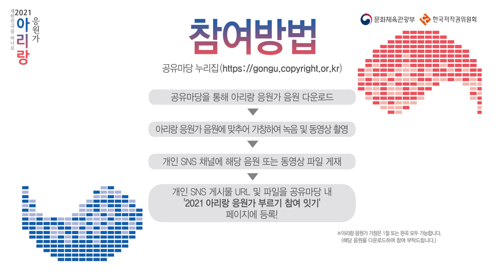[2021 아리랑 응원가 부르기 참여 잇기] 첫번째 목소리 기증자 가수 윤도현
2021 아리랑 응원가 부르기 참여 잇기의 첫 번째 참여자!
가수 윤도현의 2021 아리랑 응원가를 들어보세요~🎵

그리고 여러분들도 꼭 함께 참여해 주세요! ^^
대한민국을 응원할 2021 아리랑 응원가 국민 보컬 버전의 주인공은 바로 당신입니다!✨

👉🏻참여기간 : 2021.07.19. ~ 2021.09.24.